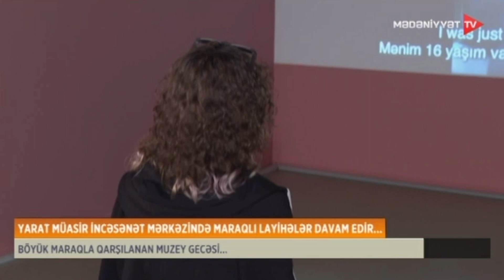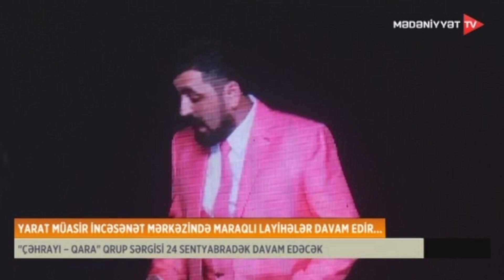“YARAT” Müasir İncəsənət Mərkəzində maraqlı layihələr davam edir